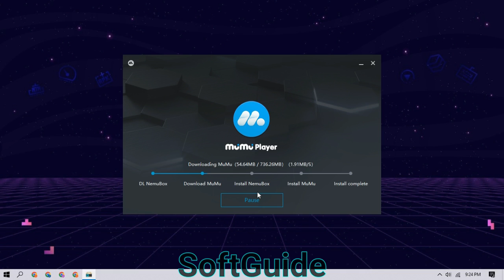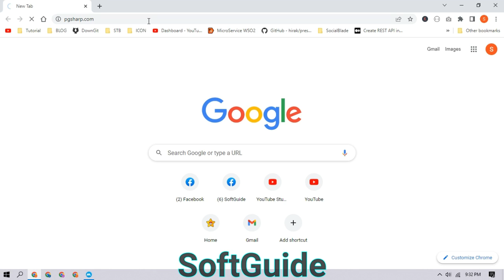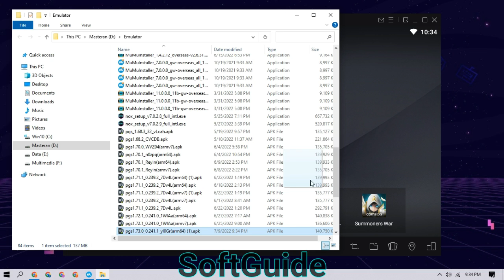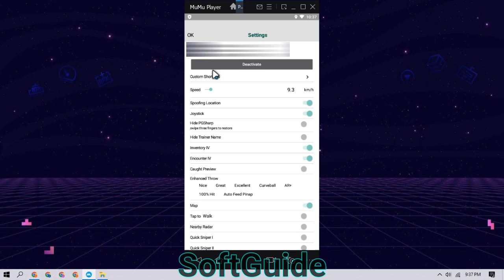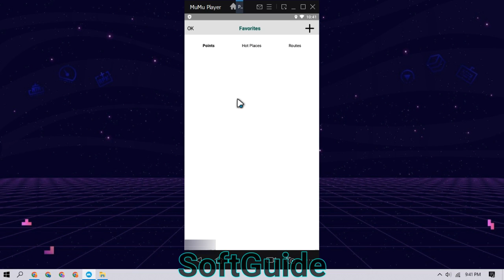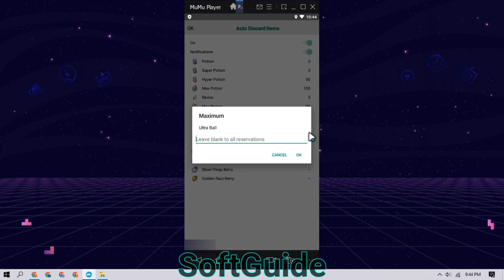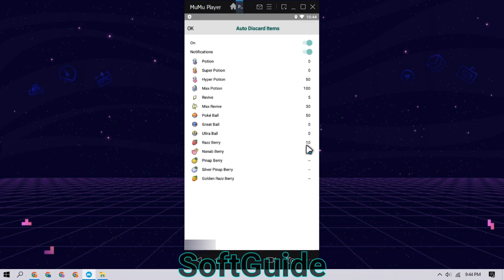Pokemon GO PC VGP July 2022 | Pokemon GO Spoofing PC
The latest version of PGSharp PGSharp 1.73.0 which uses Pokemon GO 0.241.1 which is claimed to have removed its support for android 6 and below, it can still be played on MuMu App Player 6 64 bit using android 6.
Follow the installation steps in this video.